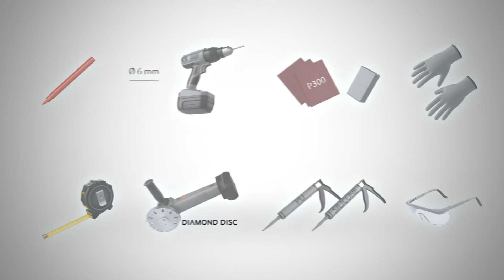Single mould SHOWER TRAYS CUTTING INSTRUCTION